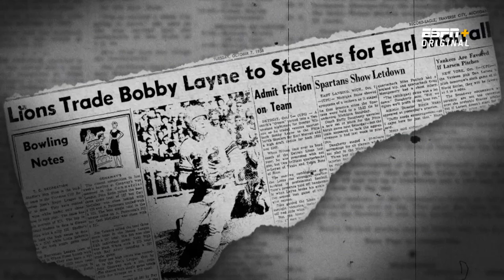Keegan-Michael Key joins Peyton to discuss his love for the Detroit Lions | Peyton’s Places on ESPN+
Keegan-Michael details the curse of Bobby Layne and recreates one of the most iconic plays in Lions' history. Stream new episodes of Peyton’s Places every Sunday, exclusively on ESPN+.